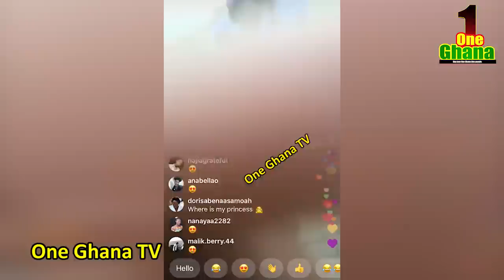Nana Ama Mcbrown finally speaks on ‘DEEPLY KI$$ING’ her baby, thank everyone and chill at the beach